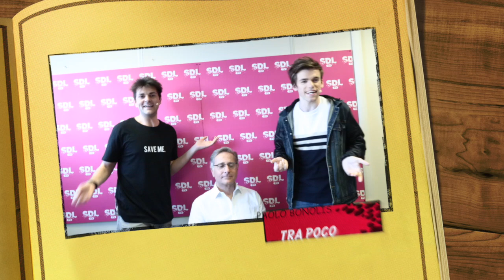NONNA REGALA LE MUTANDE A BONOLIS - Una Vita Da Pantellas #5 - iPantellas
★1OO.OOO LIKE SE VUOI UN NUOVO VLOG'★
➜SCARICA L'APP WOAH PER VEDERE IL VIDEO DELLA NONNA
➜ ORDINA IL NOSTRO LIBRO QUI
➜ SNAPCHAT dan.marangiolo & jacopomalnati